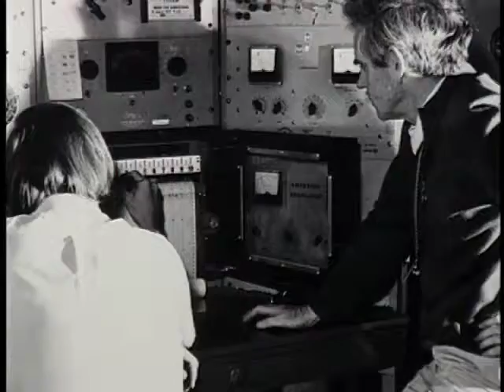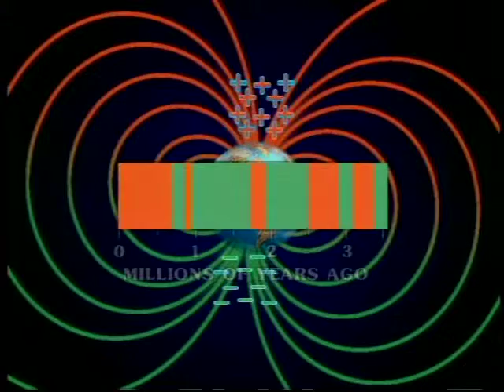G. Brent Dalrymple- National Medals of Science 2003